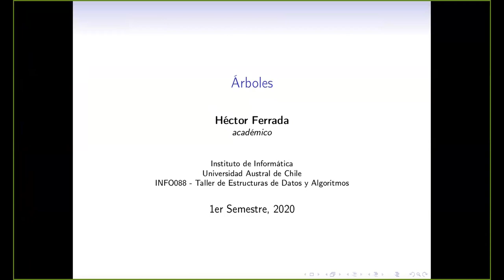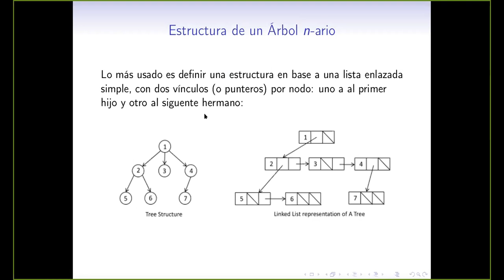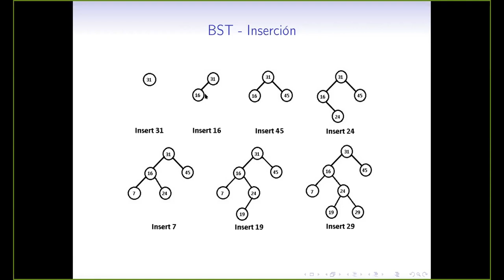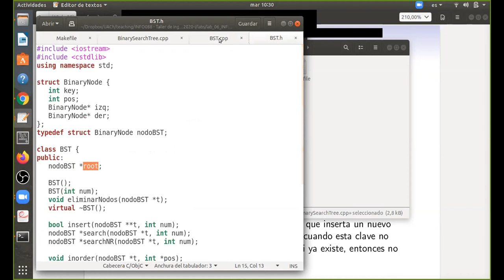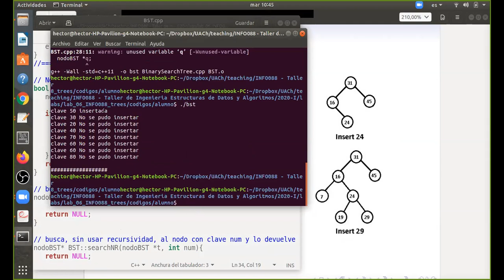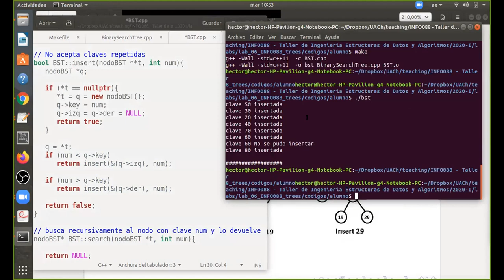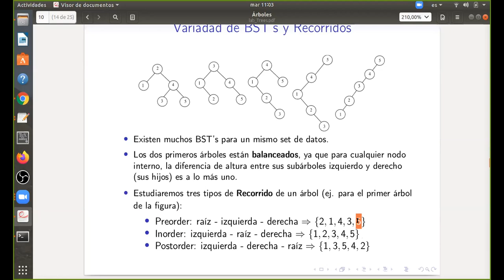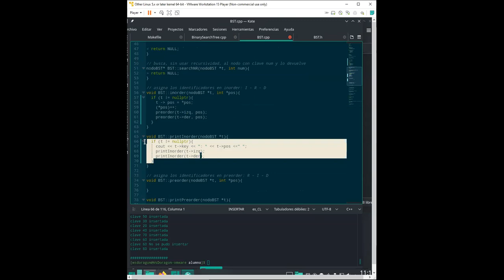[INFO088] Clase 15. Trees y BST